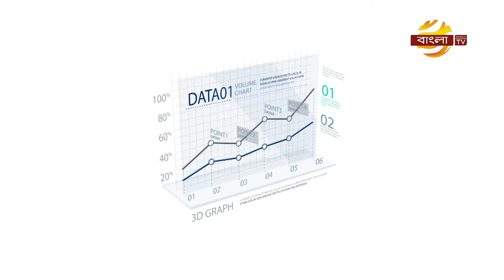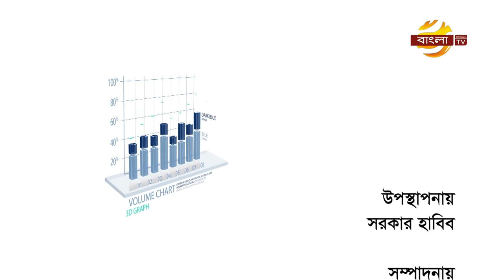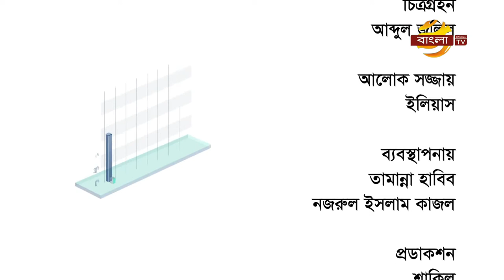OUR BISUNESS OF BANGLA TV (EP-17)